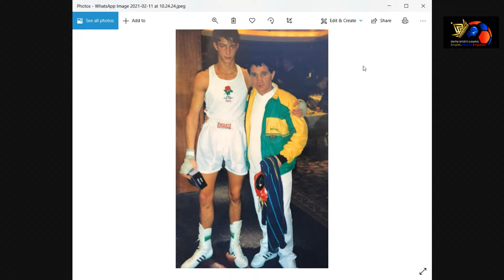A TRIBUTE TO THE LIFE AND TIMES OF BOXING TRAINER TONY BURNS MBE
TRIBUTE TO BOXING TRAINER TONY BURNS MBE with TONY CESAY

Tony Burns was a British boxing trainer from Bethnal Green at the Repton Boxing Club as chief coach.

History
Burns trained the likes of Audley Harrison, John H. Stracey, and Maurice Hope among many others, and during his time at the club, approximately 300 boxers have won national titles and 10 have gone to the Olympics. In 2009 he was made an MBE by the Queen.[1]